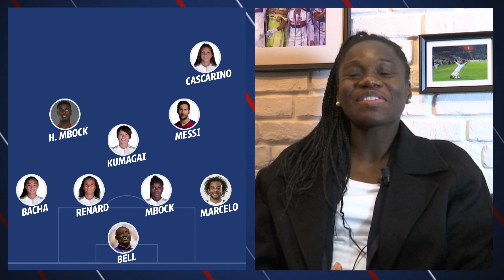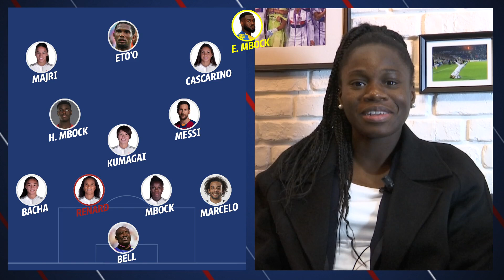Le XI de rêve de Griedge Mbock | Olympique Lyonnais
Découvrez le XI de rêve de Griedge Mbock ! 👊

Une équipe mixte avec 6 de nos joueuses ! Cette Team vous plaît ? 👊